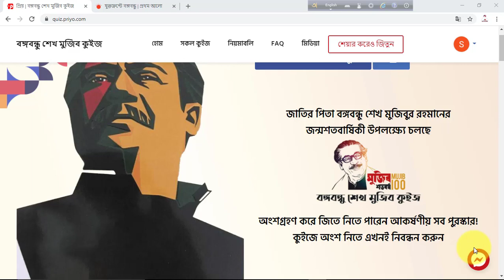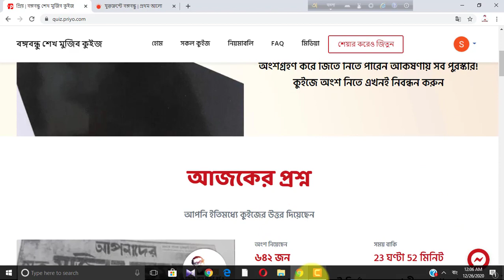Priyo Quize 26 December 2020 answer ।বঙ্গবন্ধু শেখ মুজিব কুইজ ২৬ ডিসেম্বর ২০২০ এর সঠিক উত্তর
বঙ্গবন্ধু শেখ মুজিবুর রহমান এর জন্মশতবার্ষিকী উপলক্ষে আয়োজিত বঙ্গবন্ধু শেখ মুজিব কুইজের ২৬ ডিসেম্বর ২০২০ এর কুইজটি ছিলো,
১৯৫৪ সালের যুক্তফ্রন্ট নির্বাচনে তৎকালীন গোপালগঞ্জ-কোটালিপাড়া আসনে প্রতিদ্বন্দ্বিতা করেন শেখ মুজিবুর রহমান। তিনি মুসলিম লীগের প্রভাবশালী প্রার্থী ওয়াহিদুজ্জামানকে পরাজিত করেন। যুক্তফ্রন্টের প্রতীক ছিল নৌকা। সেই নির্বাচনে কত ভোটের ব্যবধানে শেখ মুজিব জয়ী হয়েছিলেন?